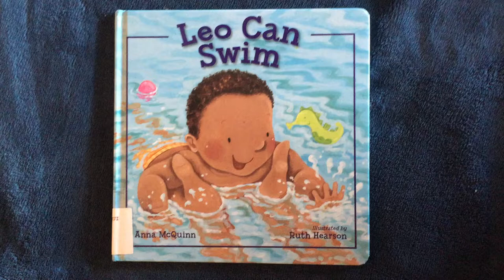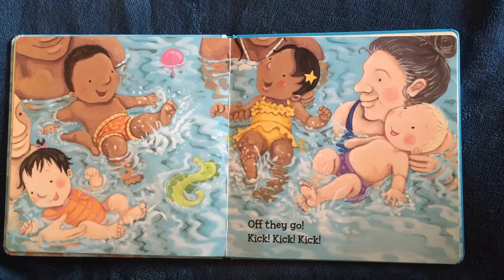*High Quality* | Premium | Leo Can Swim | Books Read Aloud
Leo Can Swim
Story by : Anna McQuinn

A book that talks about what Leo does at a swim class. Its beautifully illustrated by Ruth Hearson. This book is wonderful for storytime. Read this out to your child, they will definitely love this one.